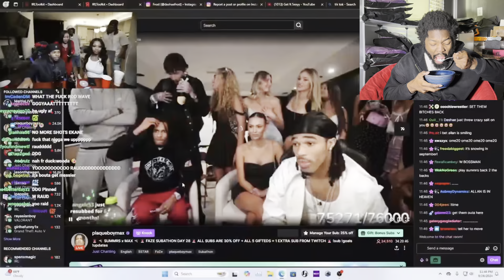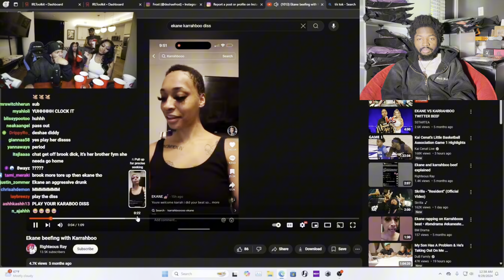Ekane want Deshae Frost to Smash 😳 ft. Raud & Brooklyn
Ekane, Raud & Brooklyn Plays Truth Or Drink On Deshae's Stream!